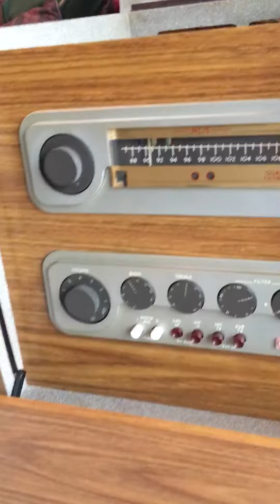Thorens td124 Herbie Hancock